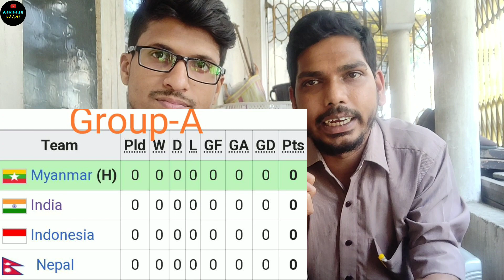Indian Football Team in Turkey⚽Olympic Qualifiers⚽Turkish Women's Cup